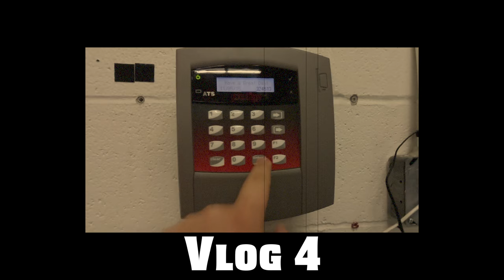The Food Court's Last Ride - Vlog 187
➜ Geocache: tnashthrasher

Song title - Little Brother